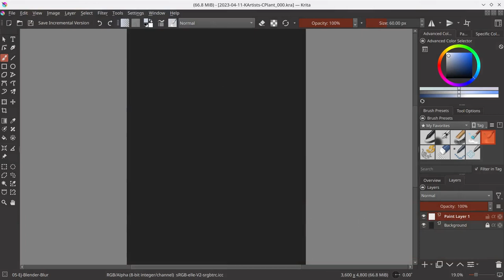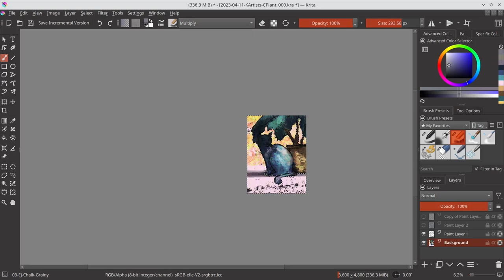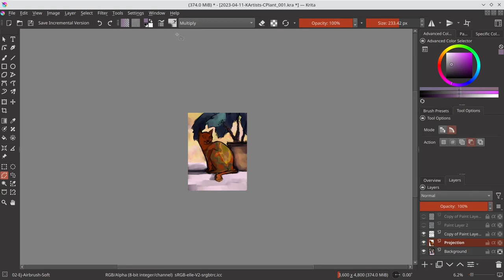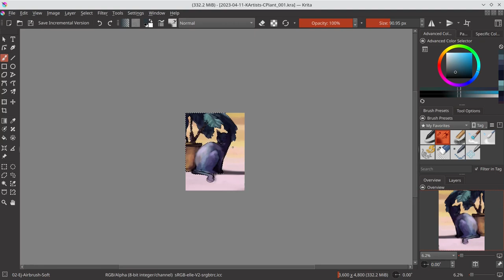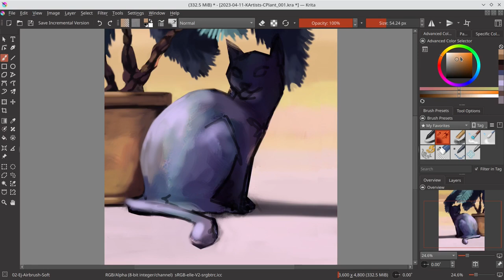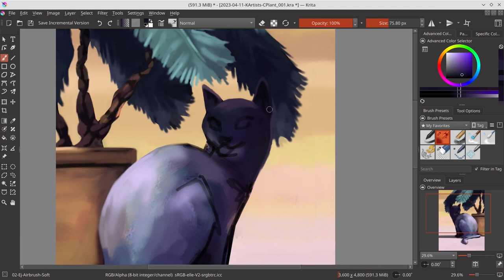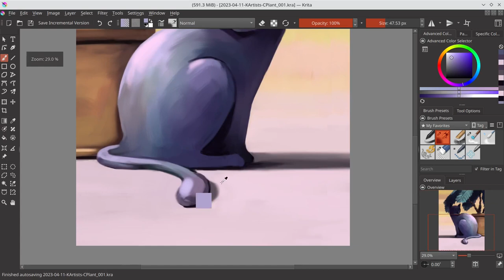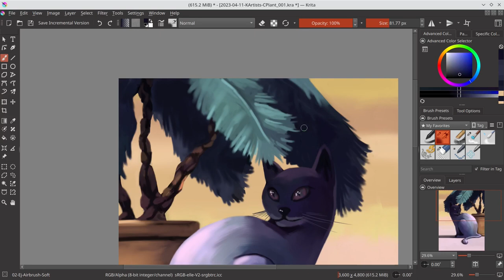Cat and a Plant - Krita Timelapse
Right from the beginning I knew exactly what I wanted to do for the Krita Challenge “Cat and a Plant.” Back in the day I did a speed painting with a mouse resting underneath a potted plant. I basically wanted to recreate that painting with a cat instead.

This piece is definitely more defined than my original painting… and it’s a great painting for sure. But I must say the original has more charm than this piece.